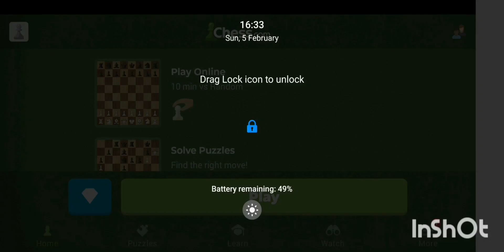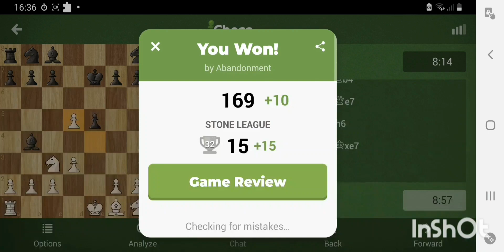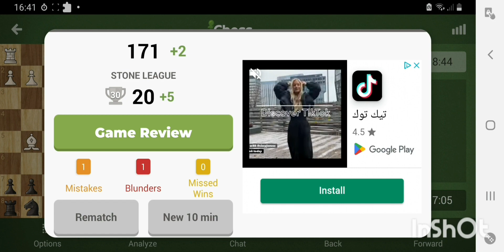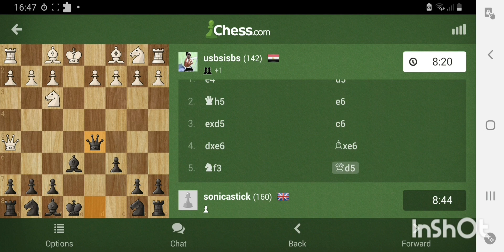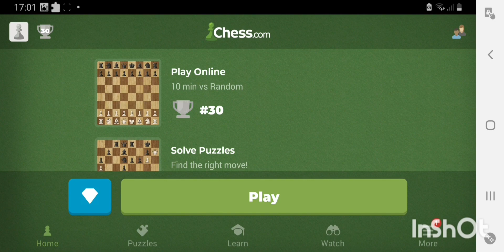playing chess but i dont know how to play chess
playing chess but i dont know how to play chess, but i do know how to play i am just trash.